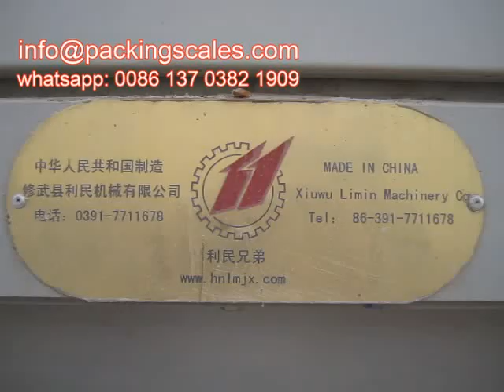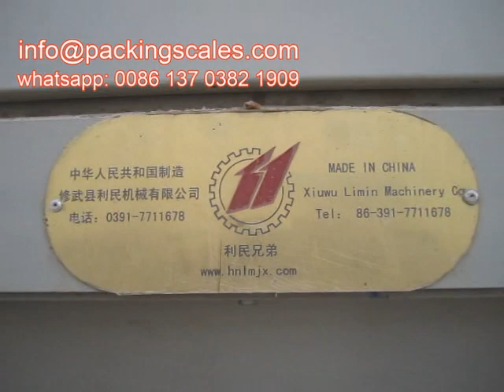5Kg - 50Kg Granule Weighing bagging packing machines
5Kg - 50Kg Granule Weighing bagging packing machines
The bag can be closed by heat sealing for lining/plastic bags and sewing(thread stitching) for woven bags, paper bags, kraft bags, sacks etc.
 Futures

1, Installation 4 pcs load cell, each load cell max weight 250kg, IP67 grade, high weighing accuracy, working more stable

2, Dual control system, the CHIMEI weighing instrument and PLC control system

3, Color touch screen HMI, easy operation

4, PLC system operation by 10" touch screen

5, Installation 2pcs of proximity switch and 2pcs cylinder, bag clamp more tighter, more safe

6, Automatic bag sewing and sewing conveyor speed adjustable

7, Parts of famous brand, such as Delta, Schneider, CHNT, AirTAC
Structure of Packaging Scale:
1. Storage bin 2. transport warehouse 3. Blanking mouth 4. Clip bag device 5. Electrical control box 6. Steel structure of the frame 7. Belt conveyor 8. Sealing machine.